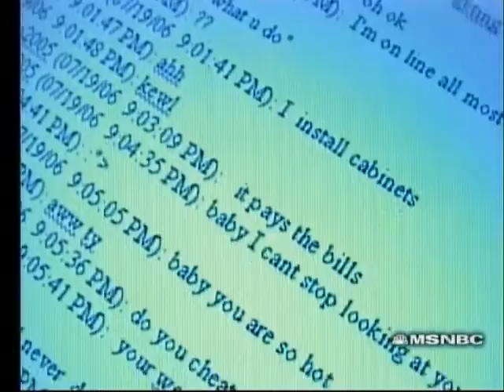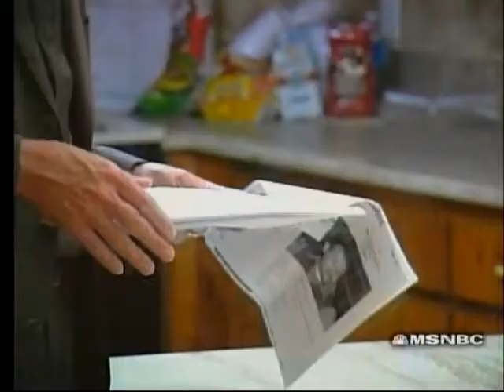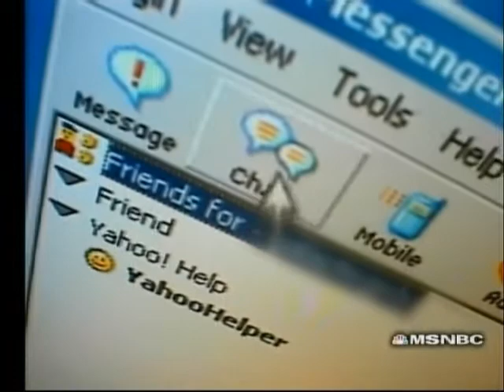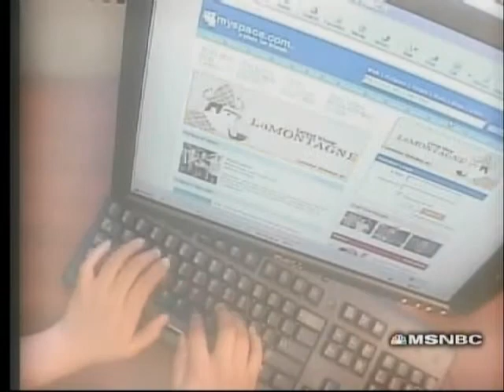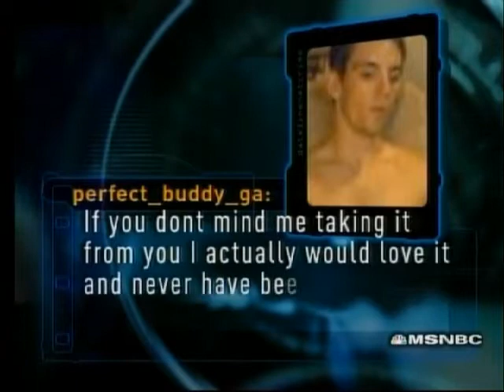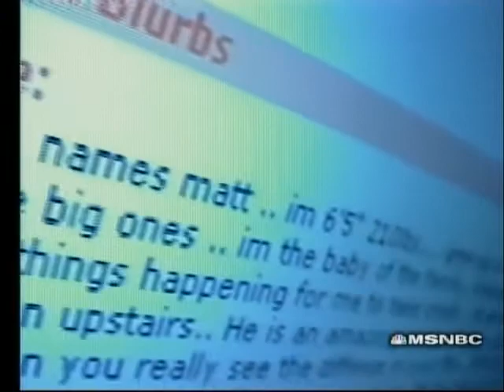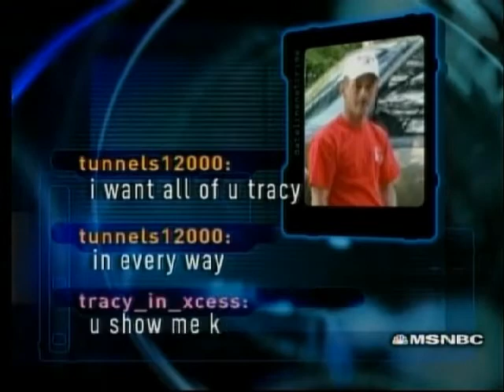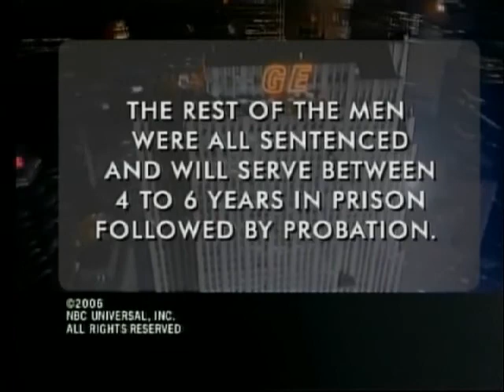To Catch a Predator S01E08 Fortson, Georgia, Part 1